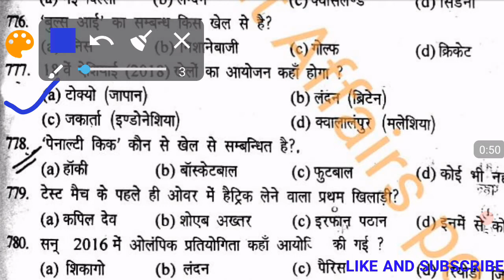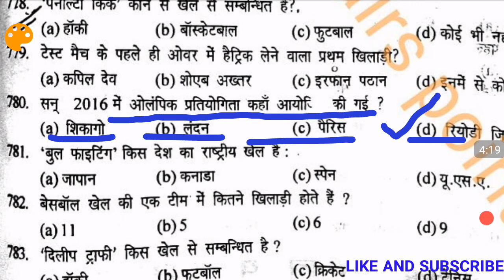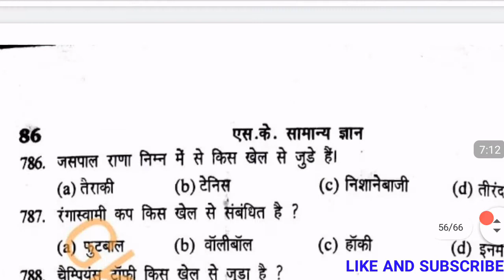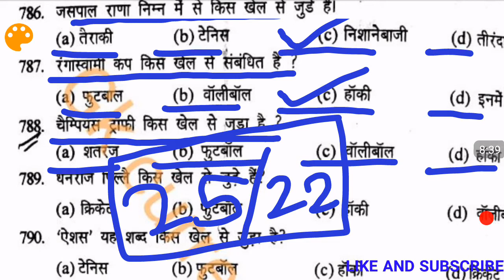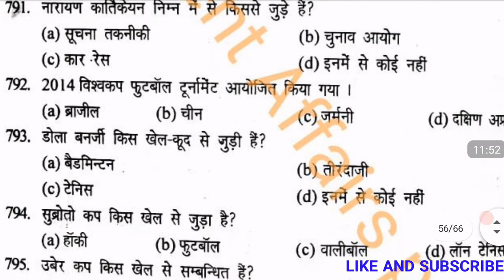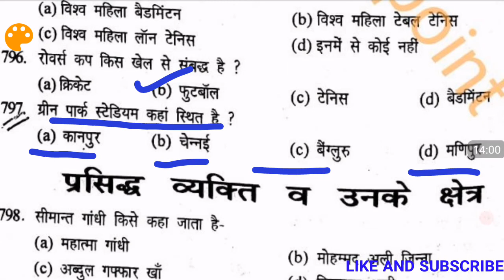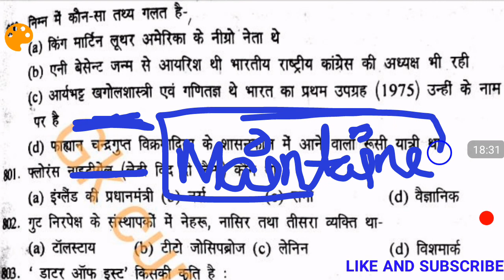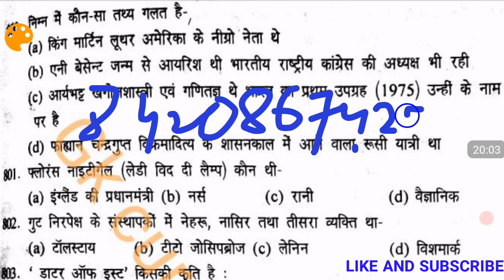Navy Airforce 2021 gk practise set|Mr Ssr Gk Set 67|Navy ssr mr Gk test|Navy Gk latest Practice set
Navy Mr Ssr Gk Top 25 Questions Test no 67
Navy Ssr Gk questions
Navy Mr Ssr एयरफोर्स questions
Navy Mr All Gk
Navy Mr Ssr Gk Questions
yeh test series kaafi important है

Navy airforce gk questions by Akhilesh

Very Important test part 38
yeh apke exams mein number boost karne me help karenge .
otherwise Search
*Gk Current Affairs point*